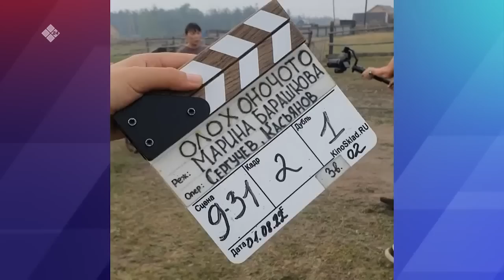«Сериал туһунан кэпсэтиэх» (23.03.23)